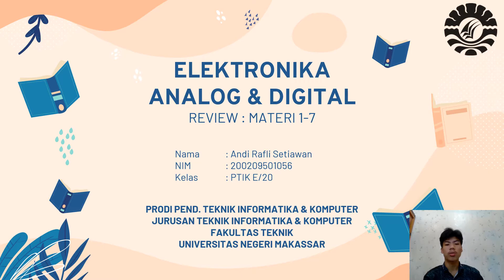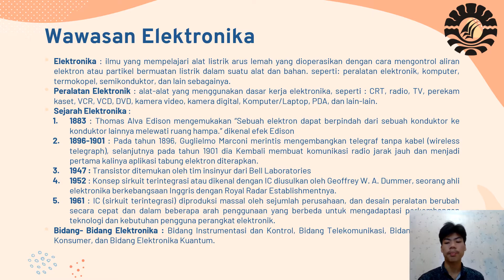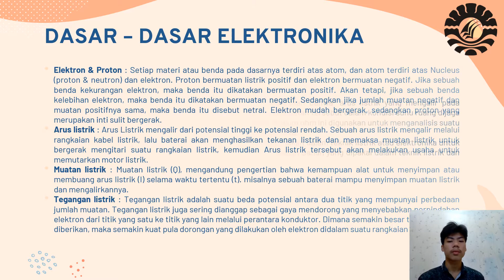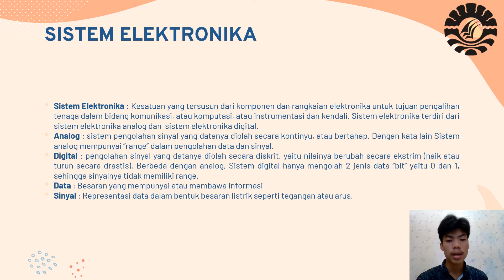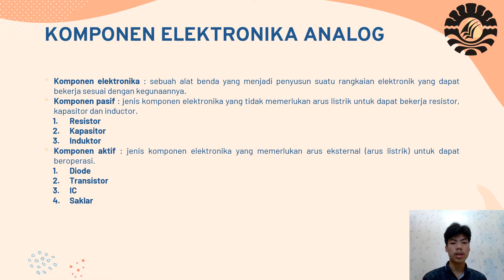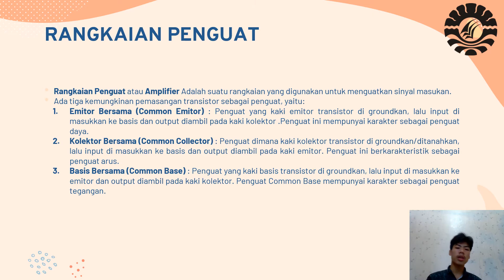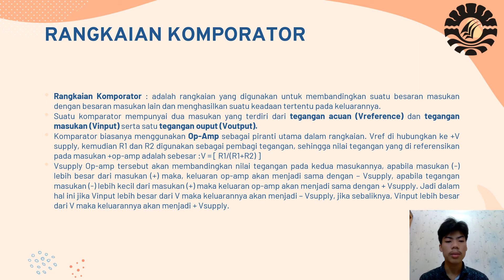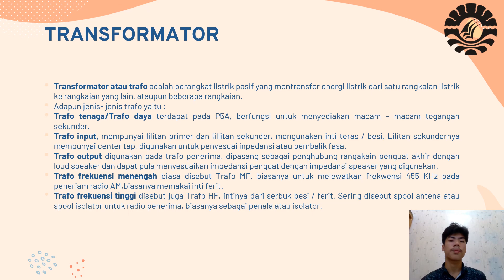Materi 1-7 || MID : Elektronika Analog & Digital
Nama : Andi Rafli Setiawan
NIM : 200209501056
Kelas : PTIK E/2020
Dosen Pengampu : Drs. Sugeng A. Karim, M.T
Dosen Mitra : Ninik Rahayu Ashadi, S.Pd, M.Pd

•PRODI PENDIDIKAN TEKNIK INFORMATIKA & KOMPUTER
•JURUSAN TEKNIK INFORMATIKA & KOMPUTER
•FAKULTAS TEKNIK